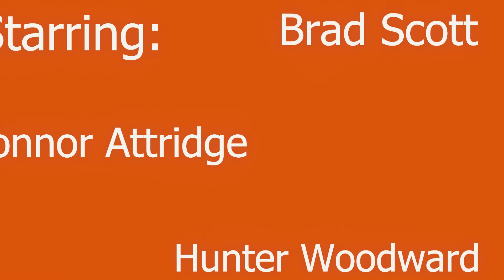Contingency Plan - An Improv Comedy Short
An improv’ed short shot and edited in an hour, comprised of mostly SAIT in-jokes.

Starring Connor Attridge, Brad Scott, Hunter Woodward, Brock Callioux, and Michael Bagnato

Written, directed, and edited by Brad Scott